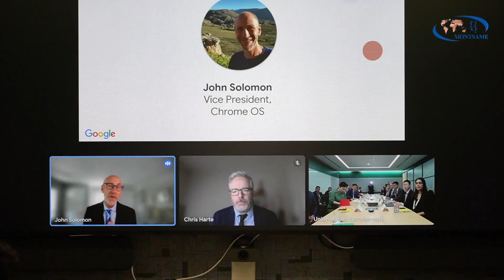グーグル社、1万人の教師養成と1000人のデジタル技術者育成に協力